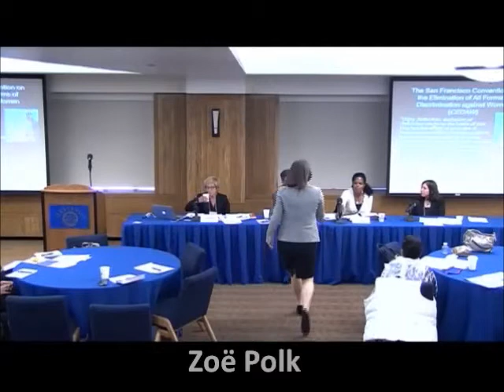Session 4: State and Local Implementation of Human Rights Standards (June 11, 2013)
This session explored the ways in which local and state governments have directly implemented international human rights treaties or used a human rights framework to address community concerns, and reviewed the lessons learned from these experiences. Local examples include the San Francisco Department on the Status of Women, the San Francisco Human Rights Commission and the Berkeley and San Francisco ordinances implementing the Convention on the Elimination of All Forms of Discrimination against Women (CEDAW).

Zoë Polk, San Francisco Human Rights Commission
David Kaye, International Justice Clinic, UC Irvine School of Law
Ann Lehman, San Francisco Department on the Status of Women
Risa Kaufman, Human Rights Institute, Columbia Law School

View or download the agenda, speaker bios, speaker presentations, and all the background informational materials